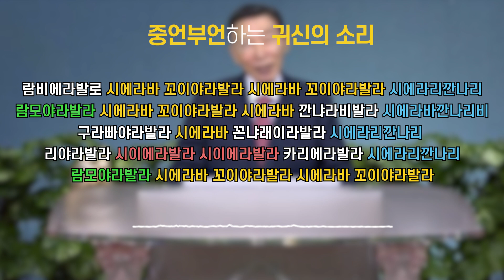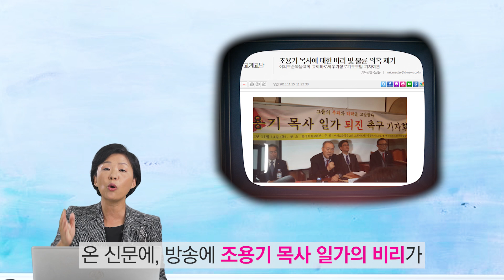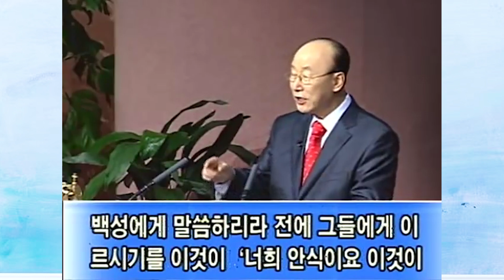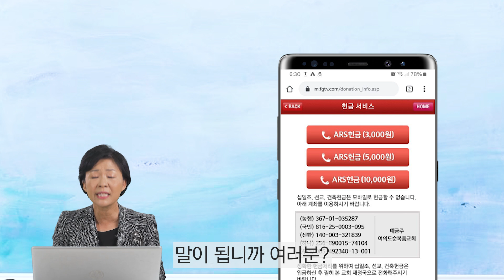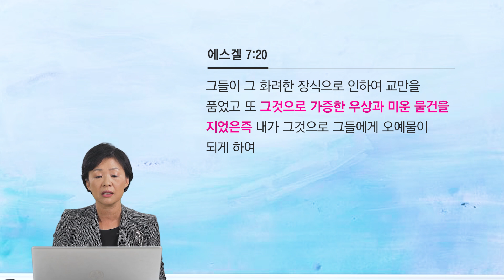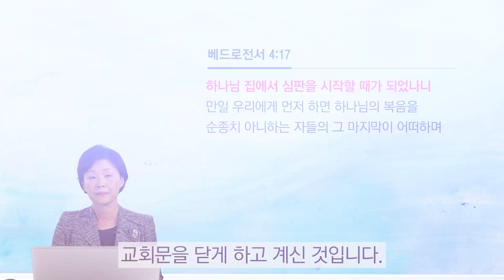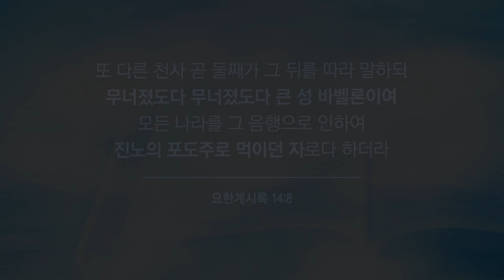여의도 순복음 교회 조용기 목사의 60년 사역의 열매 귀신의 소리 방언을 그쳐라!!ㅣ방언통역, 예언ㅣ성도티비SungdoTV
📞이 영상에 대한 질문이나 평소에 의문이 드는 설교나 궁금한 말씀이 있는 분들은 메일 보내주시기 바랍니다.

자막 수정
12:08 순종/복종하셔서*

여호와의 칼인 온역 즉 전염병(대상21:12)인 코로나19 시국에 아직도 랄랄라 따따따 방언 기도하십니까? 방언 못 받아서 안달이라구요? 정신 차리세요.

고린도전서 14장에 나타난 방언이 과연 우리가 흔히들 하는 개구리 소리 내는 '랄랄라 따따따' 방언일까요? 어떤 사람들은 '랄랄라 방언'과 '따따따 방언'이 있다고도 하는데 이는 완전 미친 소리입니다.

🔹6~9절에 방언은 분명치 못한 소리라고 했고 허공에다 말하는 것이라고 했으며

6 그런즉 형제들아 내가 너희에게 나아가서 방언을 말하고 계시나 지식이나 예언이나 가르치는 것이나 말하지 아니하면 너희에게 무엇이 유익하리요
7 혹 저나 거문고와 같이 생명 없는 것이 소리를 낼 때에 그 음의 분별을 내지 아니하면 저 부는 것인지 거문고 타는 것인지 어찌 알게 되리요
8 만일 나팔이 분명치 못한 소리를 내면 누가 전쟁을 예비하리요
9 이와 같이 너희도 혀로서 알아 듣기 쉬운 말을 하지 아니하면 그 말하는 것을 어찌 알리요 이는 허공에다 말하는 것이라

🔹14절에 방언으로 기도하면 나의 마음은 열매를 맺히지 못하리라고 기록되어 있고

14 내가 만일 방언으로 기도하면 나의 영이 기도하거니와 나의 마음은 열매를 맺히지 못하리라

🔹19절에 방언하는 것보다 깨달은 마음으로 다섯 마디 말이 더 낫다고 하셨으며

19 그러나 교회에서 네가 남을 가르치기 위하여 깨달은 마음으로 다섯 마디 말을 하는 것이 일만 마디 방언으로 말하는 것보다 나으니라

🔹22절에 방언은 믿지 아니하는 자들을 위하는 믿으라고 보여주는 표적이라고 했고

22 그러므로 방언은 믿는 자들을 위하지 않고 믿지 아니하는 자들을 위하는 표적이나 예언은 믿지 아니하는 자들을 위하지 않고 믿는 자들을 위함이니

🔹23절에 온 교회가 방언으로 말하면 너희를 미쳤다고 하지 아니하겠느냐고 했습니다.

23 그러므로 온 교회가 함께 모여 다 방언으로 말하면 무식한 자들이나 믿지 아니하는 자들이 들어와서 너희를 미쳤다 하지 아니하겠느냐

왜 성경을 문자적으로만 보고 방언 기도를 해야한다는 주장을 하기 위해 자신들이 필요한 것만, 유리한 것만 쏙쏙 뽑아서 사용하고, 그 반대인  말씀들은 왜 무시멸시합니까? 반드시 전 성경을 통으로 보아야 합니다.

그리고 사도행전 2장에 오순절날 임한 성령의 역사라고 했던 방언도 과연 '랄랄라 따따따'로 사람들이 각 나라 말로 방언을 알아 들은걸까요? 아닙니다. 힌트를 좀 드리자면 방언은 말을 뜻 합니다. 그들은 천하각국에서 모였지만 분명 경건한 유대인들이라고 5절에 기록돼 있습니다.

그 때에 경건한 유대인이 천하 각국으로부터 와서 예루살렘에 우거하더니

그리고 방언하는 것이 성령 받은 증거라고 거의 다 그렇게 말하는데 그렇다면 성령은 무엇일까요? 여러분들이 상상하듯 보이지 않고, 바람 같고 잡을 수도 볼 수도 없는 어떤 영적인 존재인가요? 이렇게 생각하면 성령에 대해서 완전 상상하는 것입니다. 이제는 상상에서 깨어나야 합니다.

이 한 영상으로 여러분들의 방언에 대한 모든 궁금증과 의문을 다 풀어줄 순 없습니다. 하지만 시간만 걸릴 뿐 모든 진리는 다 드러납니다. 왜냐하면 상상 속의 성령이 아닌 진리의 성령께서 이미 요한복음 14, 15, 16장에 예언된 대로 이 땅에 오셨고 모든 진리 가운데로 인도하고 계시기 때문입니다.